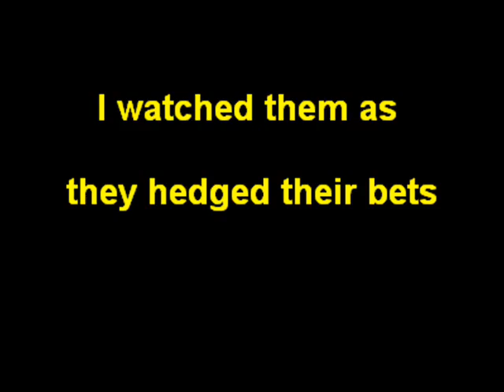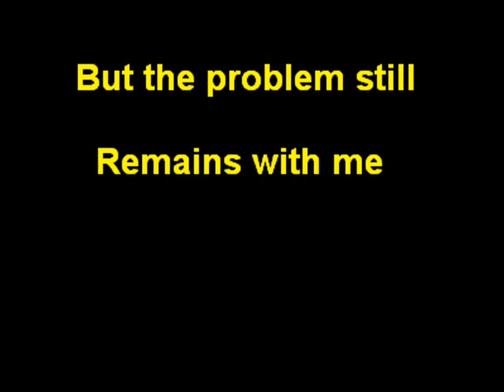Mint Mashed Potatoes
A cynical look at elections here in the US. This song was written and recorded by a friend of mine.